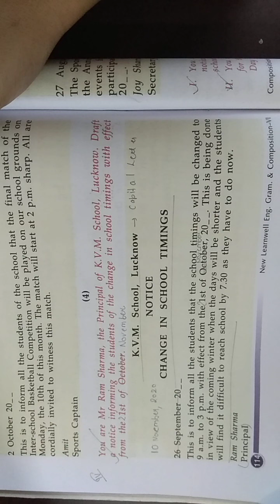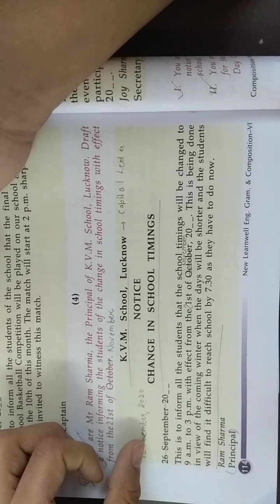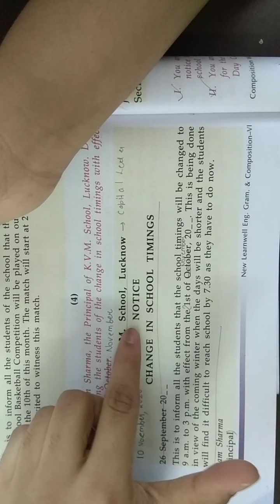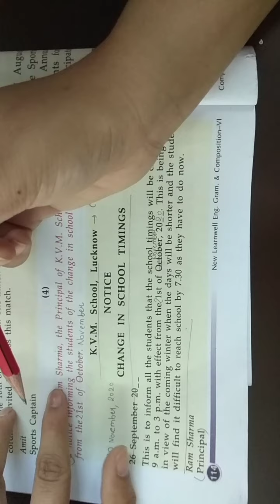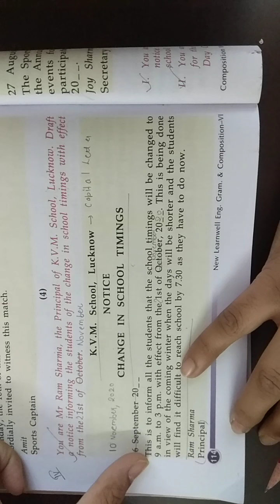Class 6 English grammar chapter20 A notice Part4